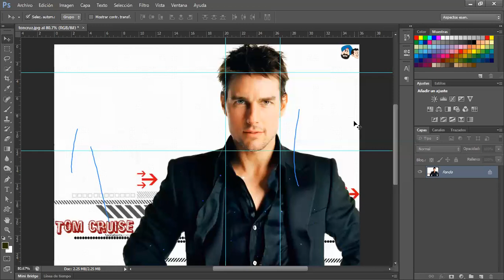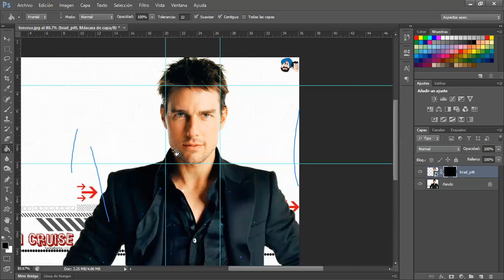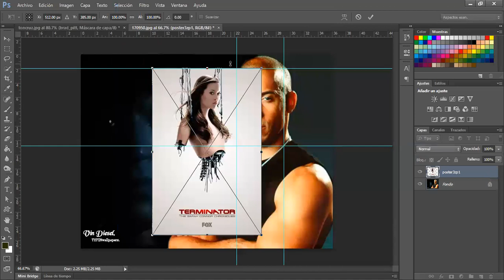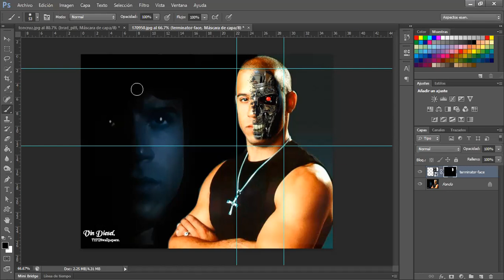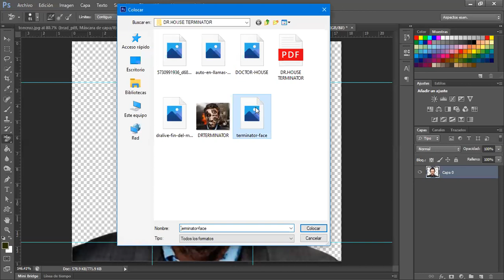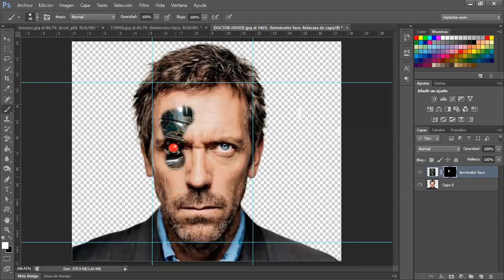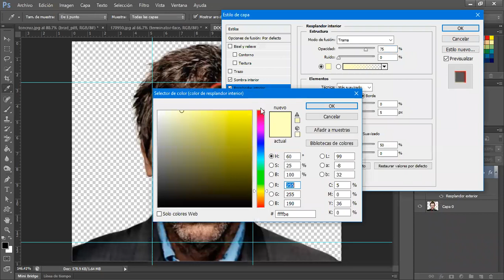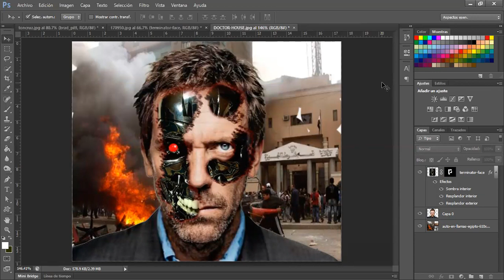Reunión 1 Photoshop